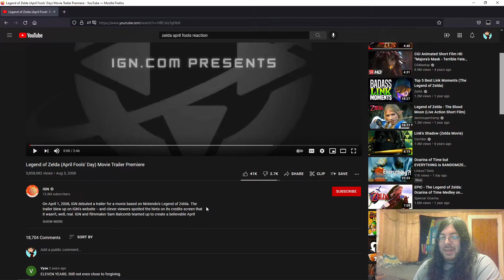Legend of Zelda Movie Trailer ( IGN April Fools Joke )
So who would direct it,who would star in it and what would the name be?